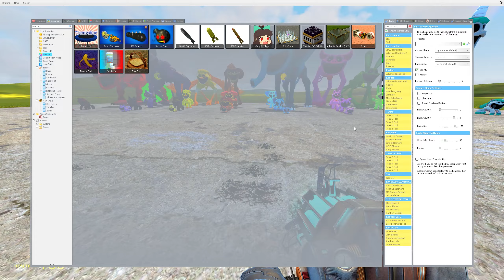ALL BIG SMILING CRITTERS MONSTERS POPPY PLAYTIME CHAPTER 3 In Garry's Mod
Poppy Playtime Monsters: DogDay, Bobby BearHug, PickyPiggy, CatNap, Miss Delight, Bubba Bubbaphant, KickinChicken, CraftyCorn, Hoppy Hopscotch,  Huggy Wuggy, Mommy Long Legs and others